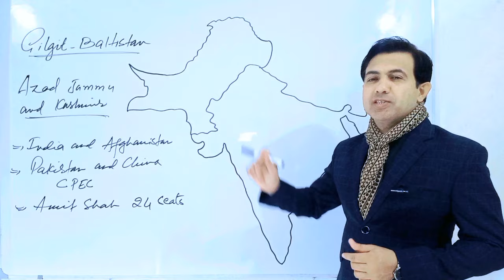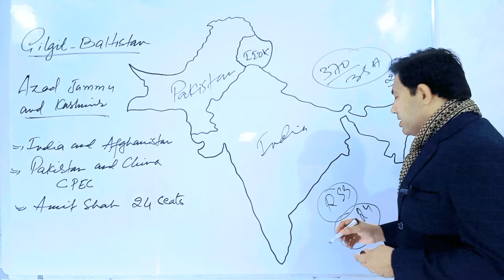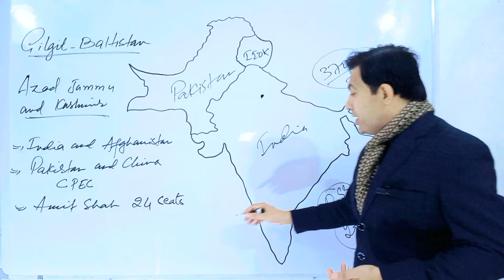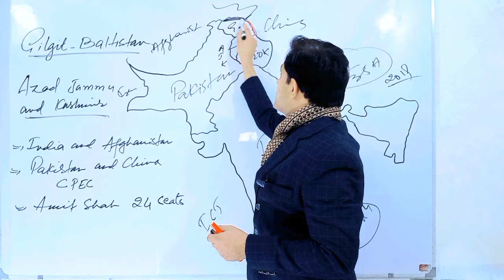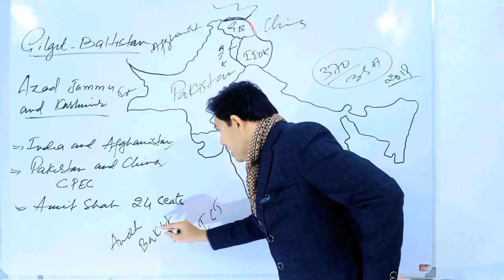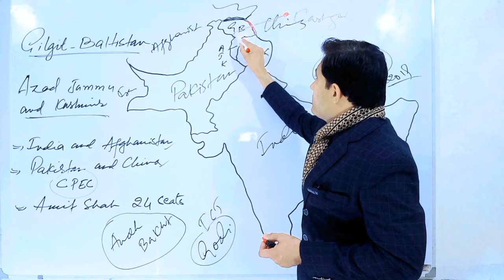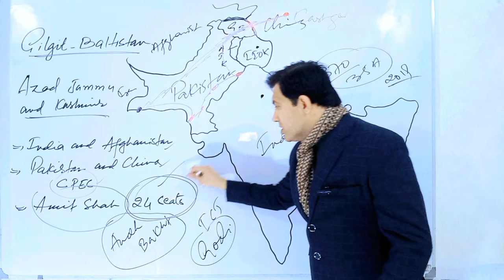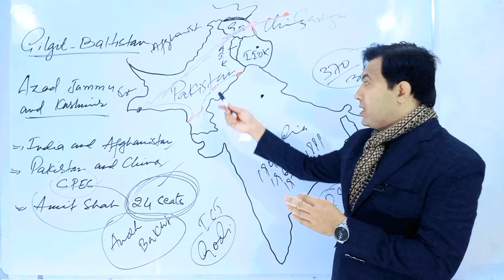India Claims GB and AJK | Kashmir Issue | By Muhammad Akram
India Claims GB and AJK. Kashmir Issue discussed by Muhammad Akram Khoso